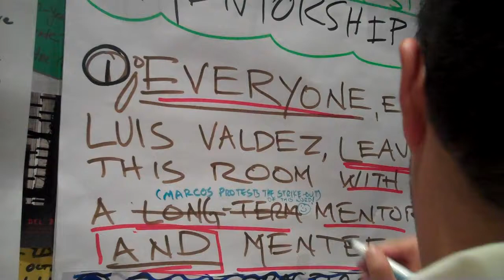28: Peer Produced Video from Latina/o Theatre Commons National Convening—HowlRound, Boston—Nov 2013